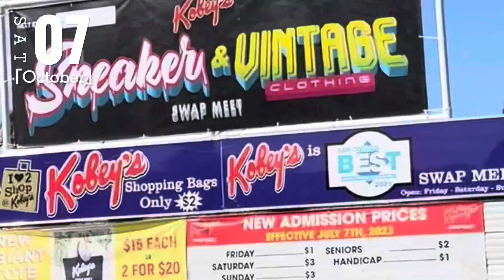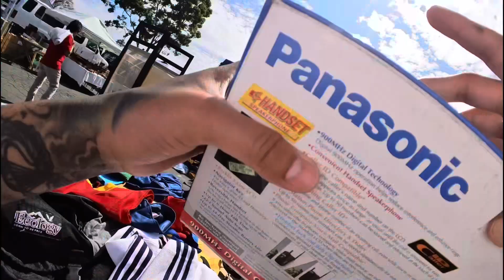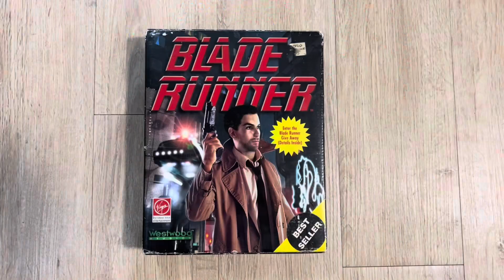Kobey’s Swap-Meet Sneaker & Vintage Clothing!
What’s Up 🤗 & Welcome To Another Video

I hope All Viewers Both Current And New Enjoyed The Video , Please Don’t Forget To

Anything You Would Like To See More of On My Channel ?